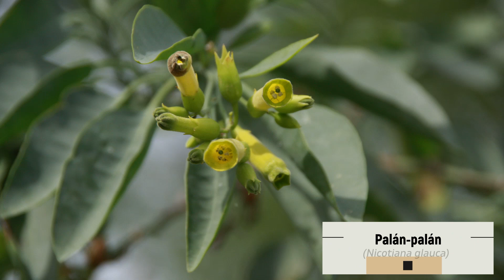Solanáceas de Argentina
Un video donde se hace una breve descripción de esta relevante familia de plantas, con características básicas, propiedades y usos de las especies. Una serie de fotos y videos mostrando algunas de las especies que crecen principalmente en el centro de Argentina